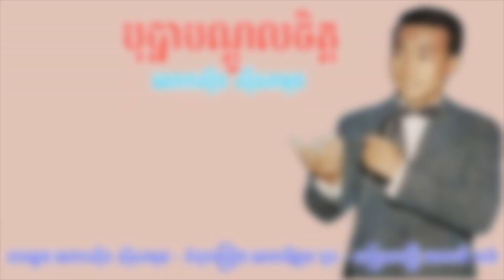បុប្ផាបណ្ដូលចិត្ដ - លោកសុីន សុីសាមុត